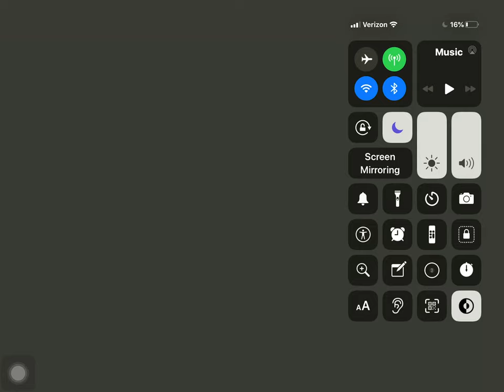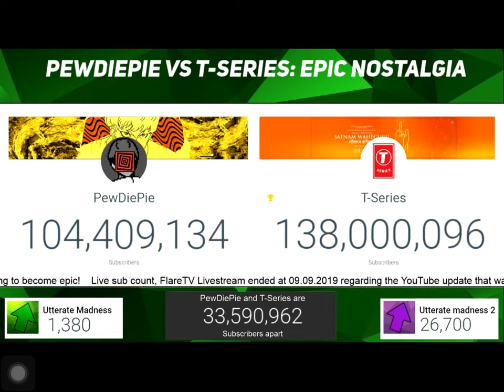T-Series Hits 138 Million Subscribers | Moment [01]